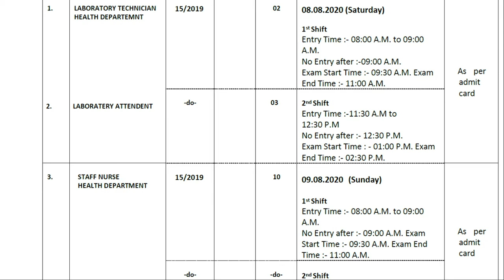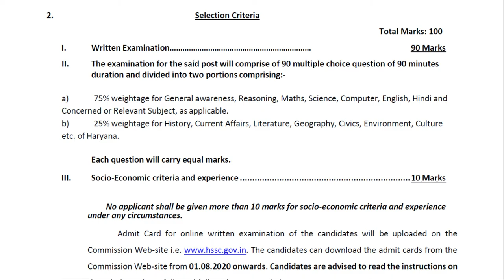HSSC ADV 15/2019 EXAM AND ADMIT CARD DATES ?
Dosto abhi ek notice viral ho rha h hssc 15/2019 ka.
dekhiye pura video jannne ke liye kya sach h.